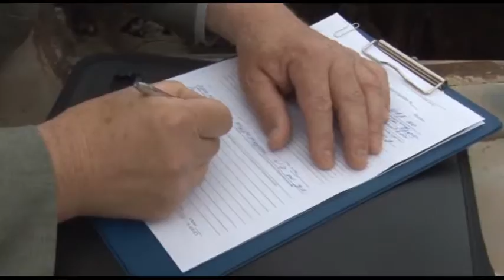Санитарное состояние придворовых территорий проверила комиссия